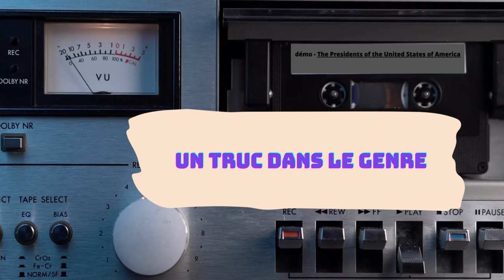VIDEO KILLED THE RADIO STAR où Quand les président des états-unis on repris les Buggles...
Yo mes p'tits à la compote,

Aujourd'hui je suis très content de vous retrouver pour un nouvel épisode de balance ta reprise, avec un morceau qui a baigné mon enfance, un morceau que tout le monde a déjà entendu au moins une fois, un titre précurseur de la new wave, une vision de se que notre société aller devenir ...
Bref on va se parler du titre du groupe britannique The Buggles : vidéo killed the radio star.
Que ça soit sur les ondes FM, même encore aujourd'hui sur les radios comme Nostalgie ou Oui fm, ou que ça soit pour nous vendre une Renault Clio, cette chanson on la retrouve régulièrement dans notre quotidien, mais connaissons-nous vraiment le sens de ce texte.
On peut facilement s'identifier à ce titre qui au premier abord parle de l'avènement des chaînes musicales, et vraisemblablement de MTV, au mépris de la radio. Mais c'est aussi, d'une certaine façon une critique de la société de consommation, de la façon dont l'homme consomme ces nouveaux médias, et avec quelle facilité, il passe d'une nouvelle source d'information, au mépris d'une autre.
Vous seriez tenter de me dire qu'en fin de compte ce titre n'est peut être pas si vieux que ça, mais les Buggles ont sorti ce titre en 1979, donc comme vous pouvez le constater c'est pas d'hier quand même.
Et le clip on en parle, un truc complétement kitch à souhait, avec si vous plaît, Mesdames et Messieurs, l'incroyable  Hanz Zimmer celui à qui on doit entre autre la BO de pirates des caraïbes.
Mais que serait un épisode de Balance ta reprise, sans la reprise qui a remis au goût du jour le titre en 1998. Il y en a eu des reprises de cette chanson, mais celle du groupe The President of USA est quand même énorme.
Bref les amis je vous laisse en compagnie de votre humble serviteur, à suivre les différents liens qui accompagnent cette vidéo.
Tchusss...